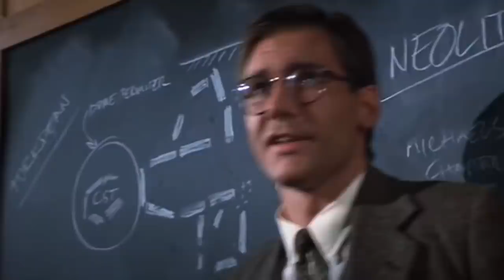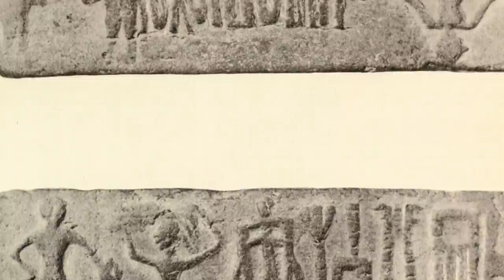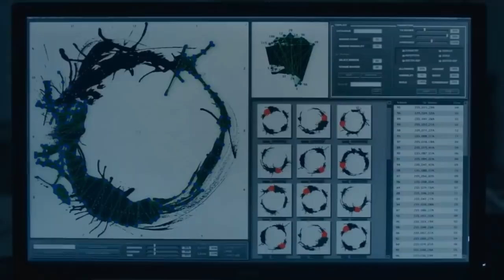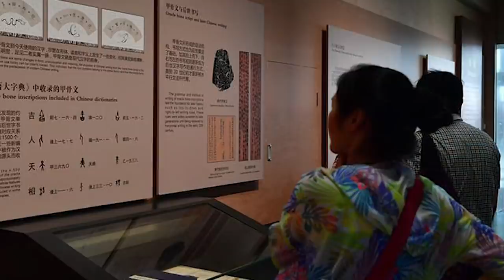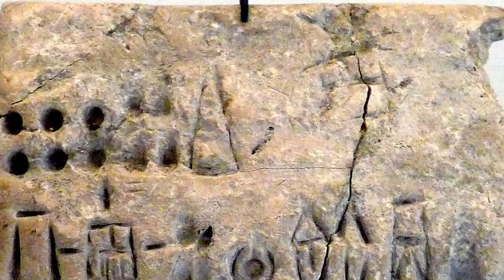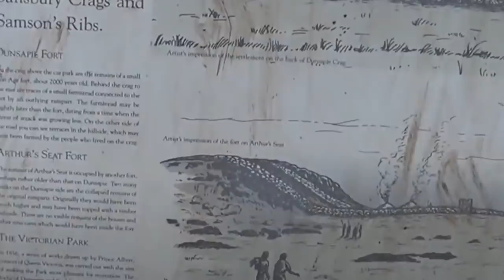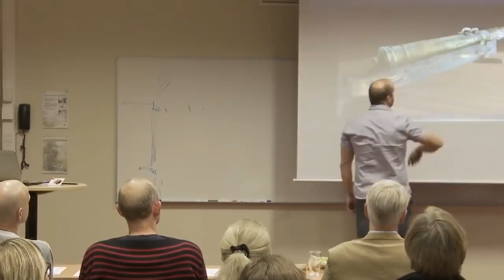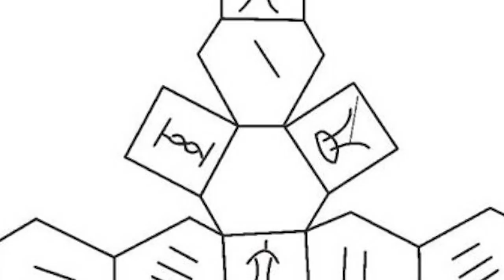12 Most Mysterious Archaeological Finds Scientists Still Can't Explain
There are a lot of gaps and guesses in our history books. Our historians have done the best they can with the information they have, and archaeologists help them with that by supplying them with as much information as they can about the things that they find. The problem with that arrangement is that archaeologists are sometimes mystified by the things that they discover, as we’re about to see with the amazing and enigmatic finds in this video!